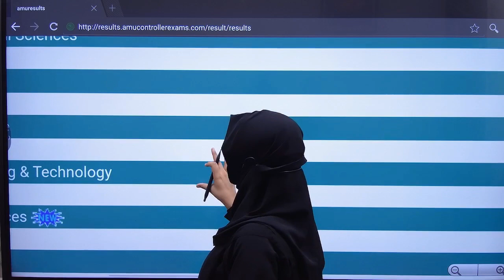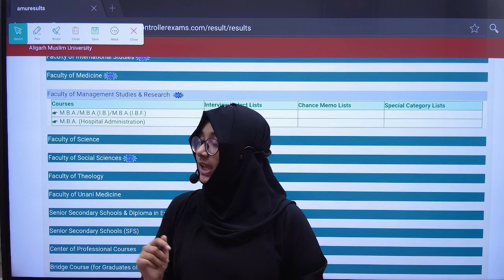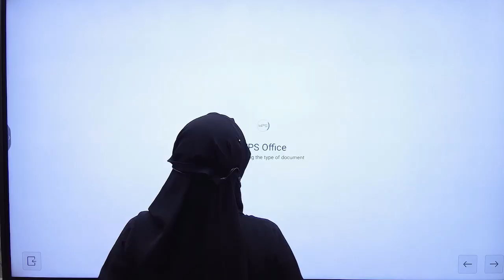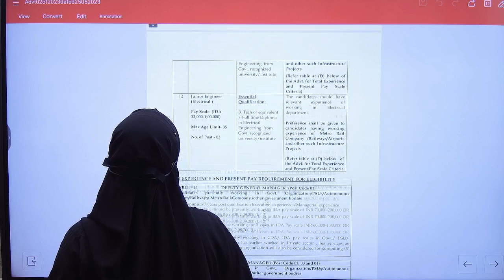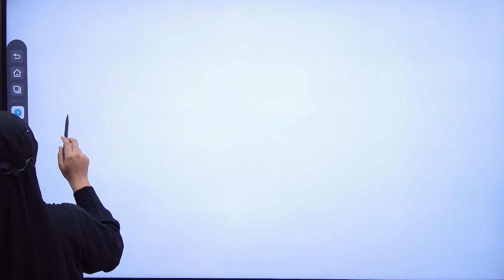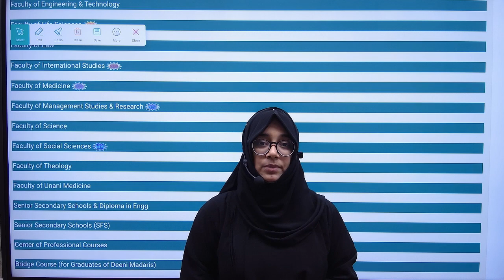How can I check my AMU entrance exam result 2023? | How do I check my AMU results?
Dear students is video mein aapko amu ka results ke bade me bataya gya hai ki amu ka results kaise check kafrte hain isko bataya gya hai aapko puri details mein aap video ko puri dekhen to hi aapko smjh me aayega is video ko pura dil se dekhen sab kuchh tabhi smjh payenge 2023.

Video Highlights

Are AMU forms out for 2023?
क्या 2023 के लिए एएमयू फॉर्म आउट हो गए हैं?
What is the passing marks of AMU?
What is the cutoff for AMU exam?
Can I get admission in AMU with 50 marks?
How many seats are there in AMU?
Is AMU exam tough?
Is mobile allowed in AMU?
Does AMU have uniform?
Is AMU part of Cuet?
Does AMU accept cuet?
Is AMU in top 10 university?
What is the highest package offered in AMU?
How much is AMU private hostel fees?
Which university is best BHU or AMU?

Allah Hafiz.